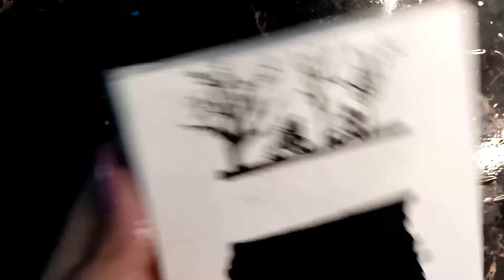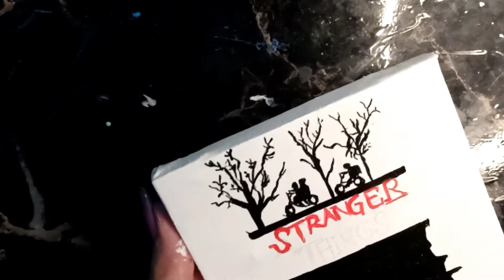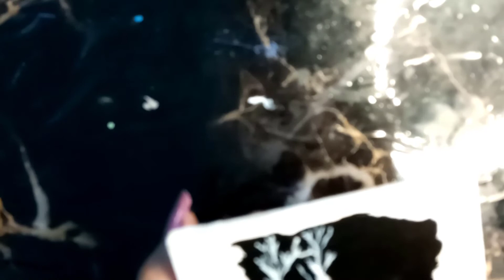Easy stranger things Painting | stranger things Acrylic Painting Tutorial for Beginners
easy seascape painting | beach acrylic painting tutorial for beginners